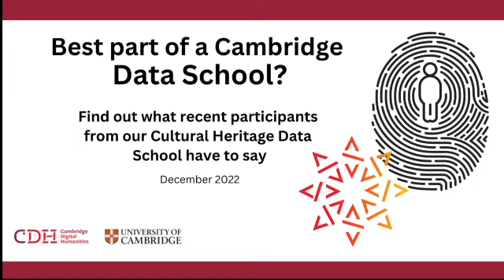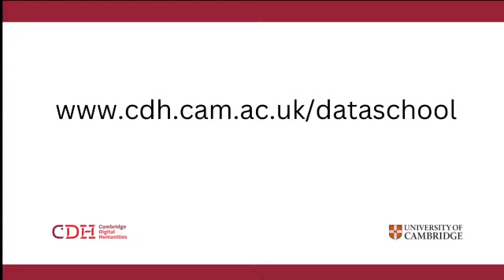Cultural Heritage Data School: Participants share their experiences!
Best part of a Cambridge Data School? Find out what recent participants from our Cultural Heritage Data School, December 2022, have to say.

Speakers:
Paul Jason V. Perez, Assistant Professor, University of the Philippines School of Library and Information Studies
Alessia Spadi
Stefanie Palek, German National Library (Deutsche Nationalbibliothek)
Arjun Sanyal
Elizabeth Emrich-Rougé, PhD, is an independent scholar whose current research focuses on the connections between early twentieth-century print, photography and film in China and transnational leftist image-making.